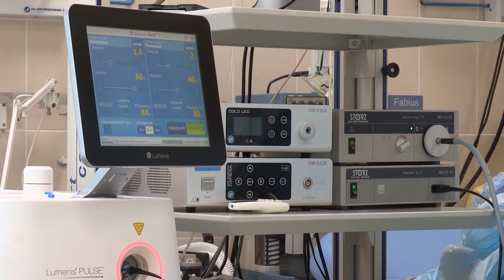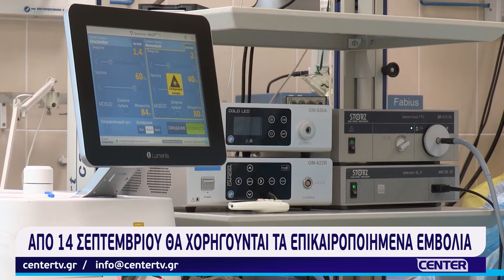Από 14 Σεπτεμβρίου θα χορηγούνται τα επικαιροποιημένα εμβόλια